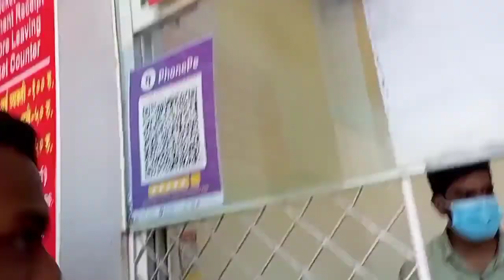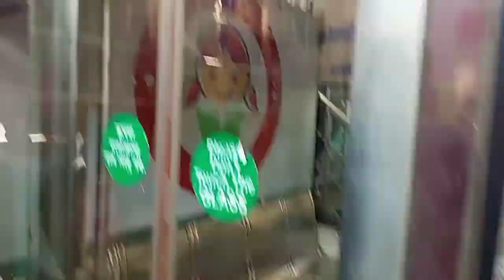वाणी गड Part 2 || Saptashrungi Mata Temple || FunchozVlog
saptashrugi is a side of Hindu pilgrimage situated 40 kg Saputara in Indian state of Maharashtra According to Hindu traditions tha goddess Saptashrungi nivasini dewells within the seven mountain peaks it is located in Nanduri kalwan taluka a small village near Nashik in India

in this Saptashrungi Darsan Vlog part 1 | give your Complete Information About Ropeway information Food Saptashrungi Gad Tourist Places

Address :- Near Datt Temple Saptashrungi Mata Maharashtra 423501 District:- Nashik

सप्तश्रुगी भारतीय राज्य महाराष्ट्र में 40 किलो सापुतारा स्थित हिंदू तीर्थयात्रा का एक पक्ष है हिंदू परंपराओं के अनुसार देवी सप्तश्रृंगी निवासिनी सात पर्वत चोटियों के भीतर निवास करती है, यह भारत में नासिक के पास एक छोटे से गांव नंदूरी कलवान तालुका में स्थित है।

इस सप्तश्रृंगी दर्शन व्लॉग भाग 2 में |  रोपवे के बारे में अपनी पूरी जानकारी दें भोजन सप्तश्रृंगी गाड ​​पर्यटन स्थल

पता:- दत्त मंदिर के पास सप्तश्रृंगी माता महाराष्ट्र 423501 जिला:- नासिक

Thanks Watching My vlog Part 2